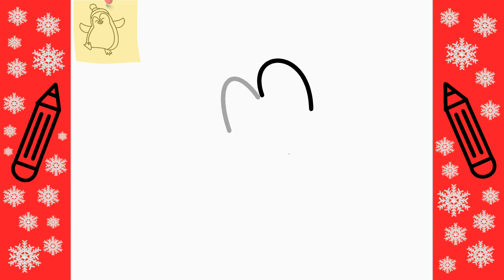Hur man ritar en JULPINGVIN | Rita Det Själv | Lär dig att rita enkelt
Genom att titta på den här videon kan du enkelt lära dig Hur man ritar en JULPINGVIN | Rita Det Själv | Lär dig att rita enkelt

Cum Sa Desenezi UN PINGUIN DE CRACIUN
How to draw a CHRISTMAS PENGUIN
Hoe om 'n KERSFEES Pikkewyn te teken
Si të vizatoni një pinguin të Krishtlindjeve
كيفية رسم بطريق عيد الميلاد
Ինչպես նկարել Սուրբ Ծննդյան Պինգվին
Milad pinqvinini necə çəkmək olar
Nola marraztu GABONETAKO PINGUINOA
Як намаляваць КАЛЯДНЫ ПІНГВІН
কিভাবে একটি ক্রিসমাস পেঙ্গুইন আঁকা
Kako nacrtati BOŽIĆNOG PINGVINA
Как да нарисуваме КОЛЕДЕН ПИНГВИН
Com dibuixar un PINGUÍ DE NADAL
如何画圣诞企鹅
Cumu disegnà un PENGUIN DI NATALE
Jak nakreslit VÁNOČNÍHO TUČŇÁKA
Hvordan man tegner en JULEPINGVIN
Hoe teken je een KERSTPENGUÏN
Kiel desegni KRISTNASKA PINGVENO
Kuidas joonistada JÕULUPINGVIINI
Alesi woawɔ KRISTMAS PENGUIN ƒe nɔnɔmetata
Paano gumuhit ng CHRISTMAS PENGUIN
Kuinka piirtää JOULUpingviini
Comment dessiner un PINGOUIN DE NOËL
Hoe te tekenjen in CHRISTMAS PENGUIN
როგორ დავხატოთ საშობაო პინგვინი
Wie man einen WEIHNACHTSPENGUIN zeichnet
Πώς να σχεδιάσετε έναν ΧΡΙΣΤΟΥΓΕΝΝΙΑΤΙΚΟ ΠΙΓΚΟΥΙΝΟ
Ki jan yo desine yon pengwen nwèl
Pehea e huki ai i ka PENGUIN KARISIMA
क्रिसमस पेंगुइन कैसे आकर्षित करें
Hogyan rajzoljunk KARÁCSONYI PINGVINT
Hvernig á að teikna JÓLAMÖRGÍNU
Cara menggambar PENGUIN NATAL
Come disegnare un PINGUINO DI NATALE
Kako narisati BOŽIČNEGA PINGVINA
Cómo dibujar un PINGÜINO DE NAVIDAD
Kumaha ngagambar pingguin natal
Hur man ritar en JULPINGVIN
วิธีการวาดคริสต์มาสเพนกวิน
NOEL PENGUEN nasıl çizilir
کرسمس پینگوئن کیسے بنائیں
Rojdestvo pingvinini qanday chizish mumkin
Cách vẽ CHIM CỤC CỤC GIÁNG SINH
Pa fodd i dynu PENGUIN NADOLIG
クリスマスペンギンの描き方
Рождестволық пингвинді қалай салуға болады
크리스마스 펭귄을 그리는 방법
Kā uzzīmēt ZIEMASSVĒTKU PINGVĪNU
Kaip nupiešti KALĖDŲ PINGVINĄ
Wéi eng CHRISTMAS PENGUIN ze zéien
Како да нацртате Божиќен Пингвин
Ahoana ny fomba fanaovana PENGUIN KRISMASY
Kif tiġbed PINGWIN TAL-MILIED
Зул сарын баярын оцон шувууг хэрхэн зурах вэ
Hvordan tegne en JULEPINGVIN
چگونه یک پنگوئن کریسمس بکشیم
Jak narysować ŚWIĄTECZNEGO PINGWINA
Como desenhar um PINGUIM DE NATAL
Как нарисовать РОЖДЕСТВЕНСКОГО ПИНГВИНА
Како нацртати БОЖИЋНОГ ПИНГВИНА
Ako nakresliť VIANOČNÉHO TUČŇAKA